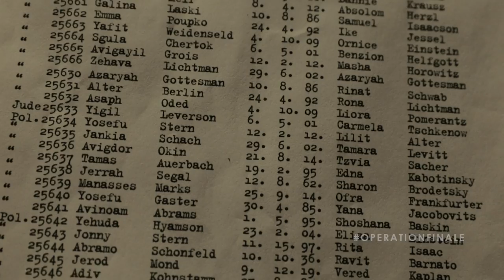OPERATION FINALE | "My Name Is Eichmann" Clip | MGM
This thrilling true story follows the 1960 covert mission of legendary Mossad agent Peter Malkin as he infiltrates Argentina and captures Adolf Eichmann, the Nazi officer who masterminded the transportation logistics that brought millions of innocent Jews to their deaths in concentration camps.

Cast: Oscar Isaac, Ben Kingsley, Lior Raz, Melanie Laurent, Nick Kroll, Joe Alwyn, Haley Lu Richardson, Michael Aronov, Ohad Knoller, Greg Hill, Torben Liebrecht, Mike Hernandez, Greta Scacchi and Pêpê Rapazote